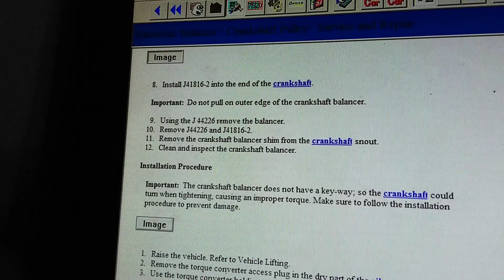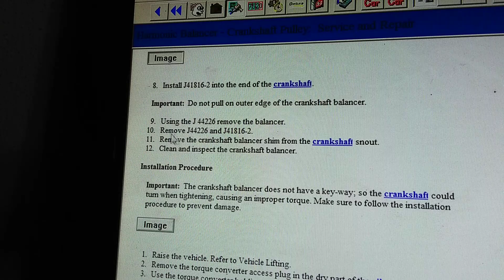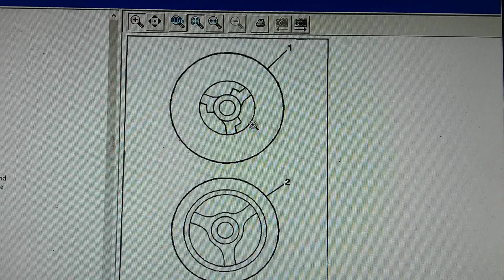Chevrolet gmc 4.2 polea damper crankshaft pulley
hoy vamos a remover e instalar polea damper o polea de cigüeñal Buick Rainer, Trailblazer,envoy bravada, con el motor 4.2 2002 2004